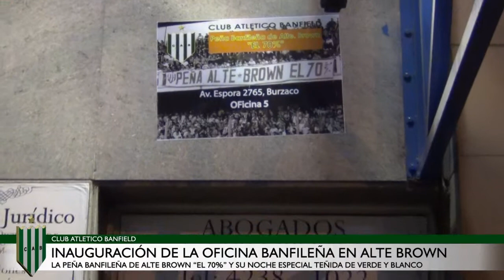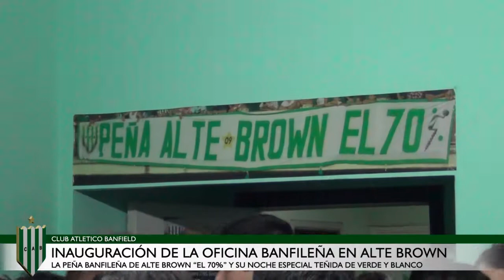Inauguración de la oficina de la Peña de Almirante Brown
El viernes pasado se estuvo llevando un encuentro entre banfileños en donde se inauguró este espacio.